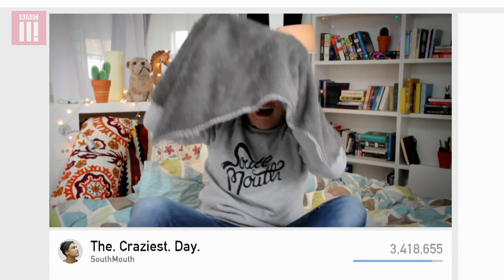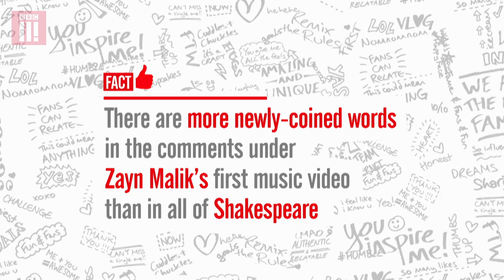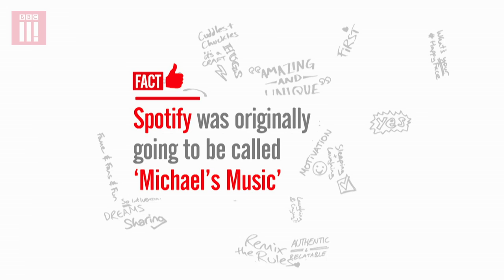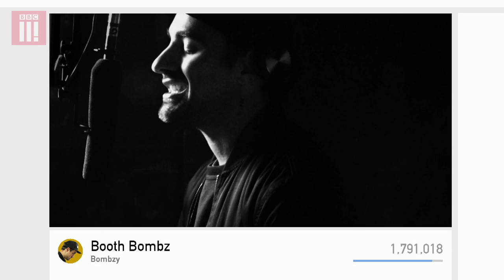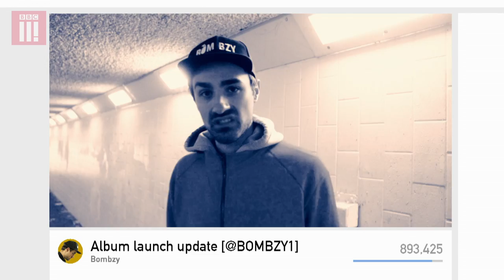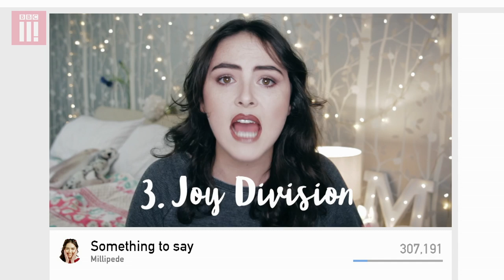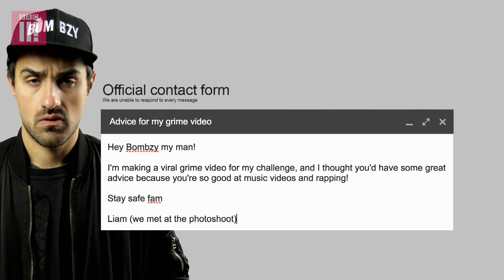Viral Music Video | Pls Like - Episode 3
Liam gets tips from Millipede on how to make a music video but ends up making her question her own musical tastes. Perhaps Cypriot-born grime idol Bombzy can help?